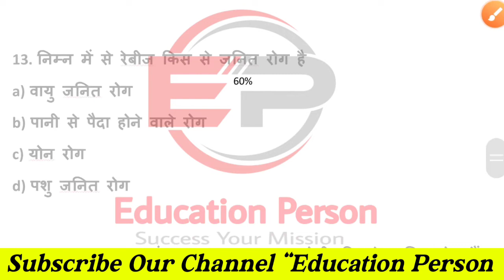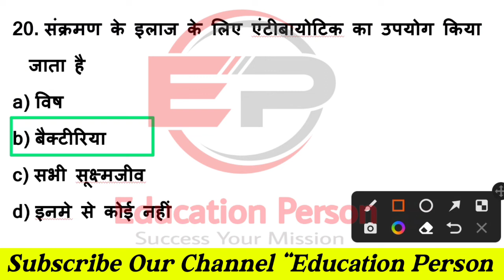Crpf Paramedical Staff Trade Safai Karamchari Question, Tradesman Sweeper, Disease, Health & Hygiene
CRPF Paramedical Staff, Tradesman Safai Karmchari, Trade Safai Karamchari Questions, Trade Safai Karamchari MCQ Questions

crpf tradesman ka exam kab hoga
crpf ka exam kab hoga
crpf paramedical staff ka written exam kab hoga
crpf paramedical tradesman written exam date
crpf safai karamchari exam date
crpf safai karamchari exam date 2022
crpf safai karamchari question paper
crpf tradesman
crpf safai karamchari exam date 2021
crpf paramedical ka exam kab hoga

housekeeping
housekeeping chemical name
taski chemicals ri to r9
housekeeping equipment name list
housekeeping supervisor training
cleaning tools
sweeper trade test
sweeper ka kya kaam hota hai
cleaning equipment
housekeeping kemikal name hindi
housekeeping machine name list
housekeeping work
rl to r9 chemicals details in hindi
assam history
assam rifles safai trade test
assam rifles safaiwala trade test
bsf tradesman sweeper trade test kaise hota hai
coshh training video
house keeping
housekeeping chemical
housekeeping job
housekeeping kya hota hai
housekeeping material
housekeeping materials
housekeeping work in hotel
kapde ka naam
safai karamchari trade test
5s kya hai
bsf me sweeper ka kya kaam hota hai
bsf sweeper trade test
bsf sweeper work
bsf tradesman sweeper trade test
carpet
chemical kitne prakar ke hote hain
chemical rl to r9
cleaning supervisor interview
hospital housekeeping
house cleaning machine
housekeeper ka kya kam hota hai
housekeeping department
housekeeping safety training video
housekeeping staff
housekeeping towel art
housekeeping training
icar technician admit card 2022
chemical used in housekeeping
rl r2 r3 r4 r5 in hindi
safai karamchari experience certificate
spices name in english and hindi
sprinkler kitne prakar ke hote hain
sweeper ka trade test kaise hota hai